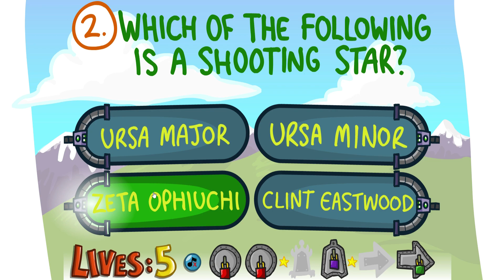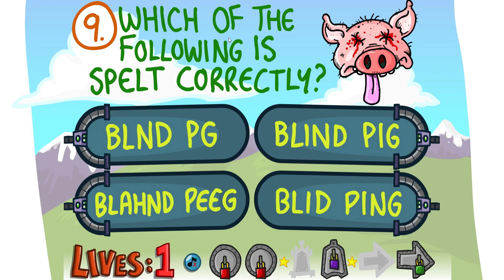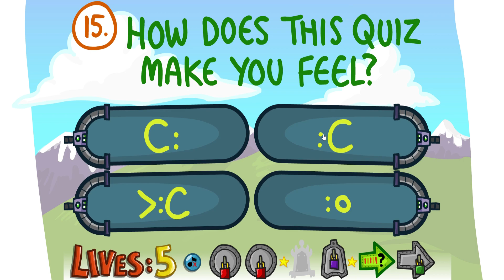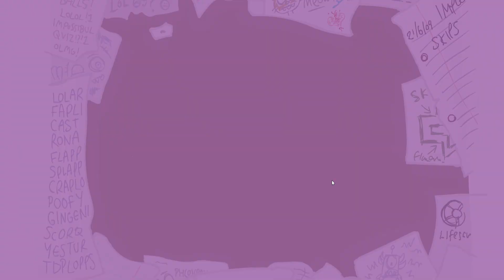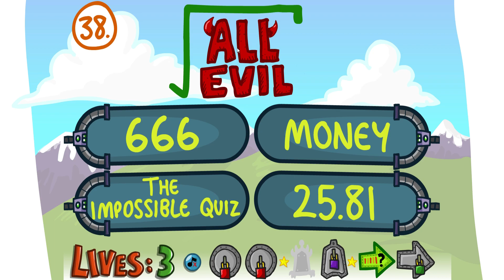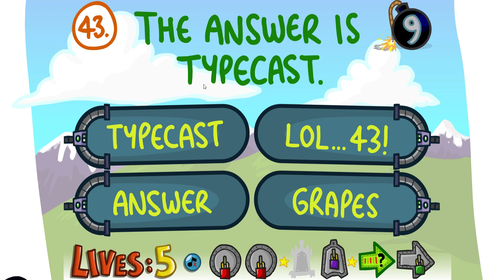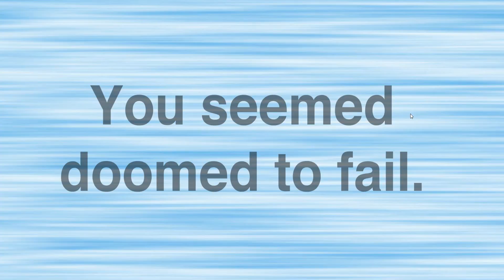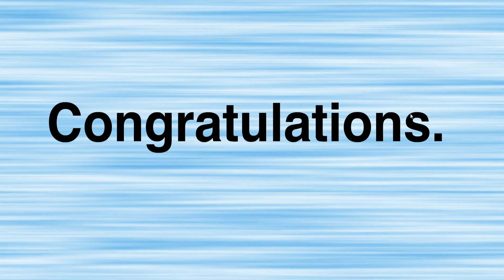New Leaf Plays: IMPOSSIBLE QUIZ/GIVE UP - ETERNAL RAGE RETURNS!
Today we play some ancient rage flash games everypony, Impossible quiz and Give up!
Games: Impossible Quiz, Give Up